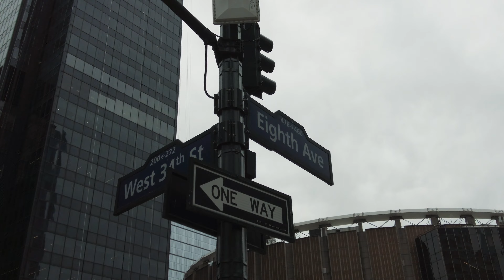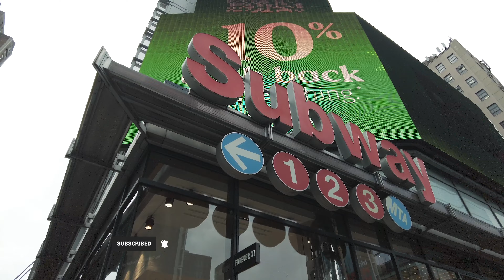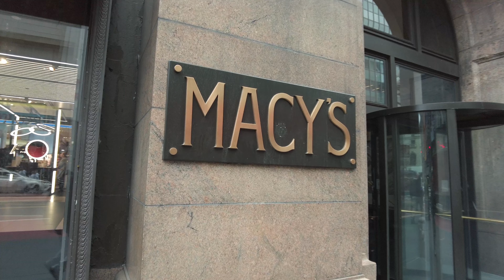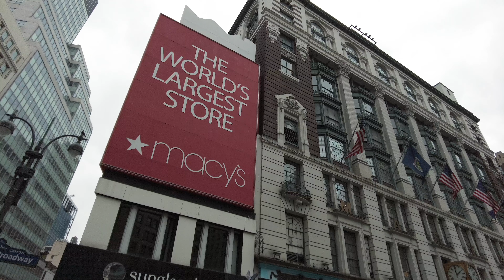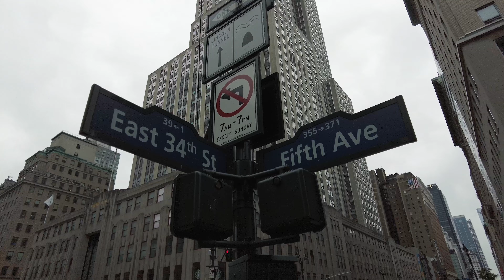Tour NYC's Midtown! - With historical Facts!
Join me for a mesmerizing walking tour of Midtown Manhattan, the heart of New York City! This bustling neighborhood is home to some of the most iconic landmarks and attractions, and I'll take you on a journey to explore the best of them. From the towering skyscrapers of Times Square to the stunning architecture of the Empire State Building, we'll soak in the vibrant energy and endless excitement of this incredible city. We'll also discover hidden gems and secret spots that you won't find in the tourist guidebooks, as I share insider tips and fascinating stories about the history and culture of Midtown. Whether you're a seasoned New Yorker or a first-time visitor, this video will give you a fresh perspective on one of the most dynamic and captivating neighborhoods in the world. So come along and let's explore Midtown Manhattan together!